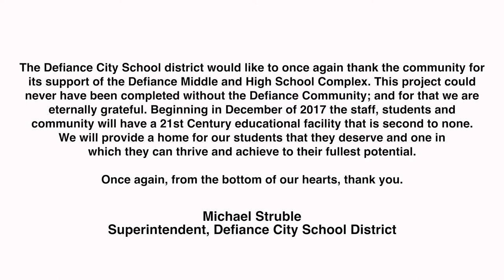Defiance High and Middle School construction taken in February of 2017 by Toledo Aerial Media.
This video of the New Defiance High and Middle School was taken in October of 2017 just three months before the grand opening.